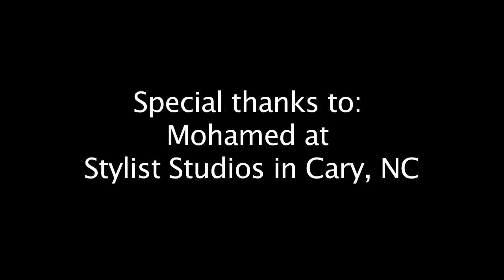Hair Cut Journey!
My Journey to getting a hair cut.

Now a lot of you maybe saying to yourselves, "why is this guy making such a big deal over a haircut"?

Well this is a big deal for me. The first time my hair has been cut short in 7 years. So it's a big step for me. HAHHAAHA.. Enjoy

Oh and the other kid in the video with me is my little bro Parris Fortune

Song: So Soon by The Graves